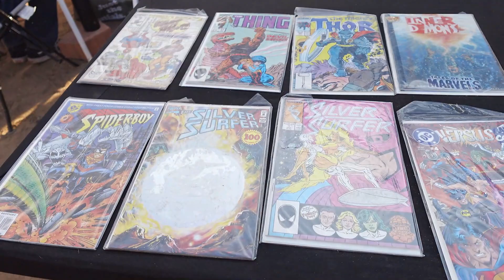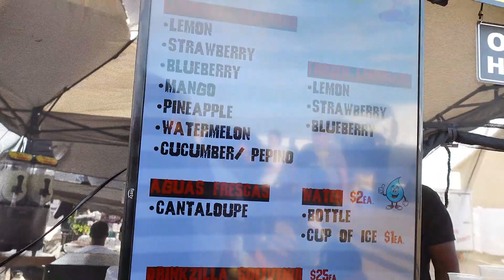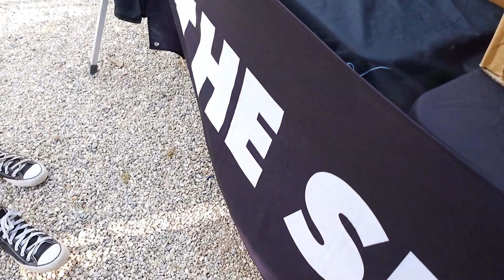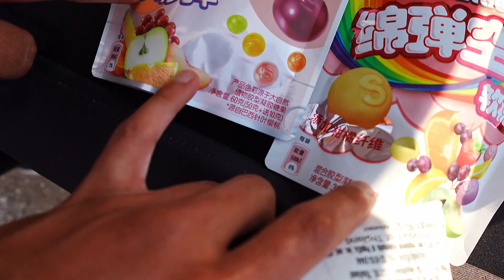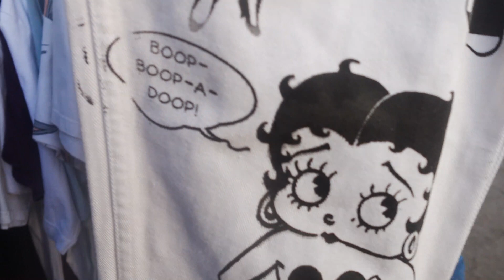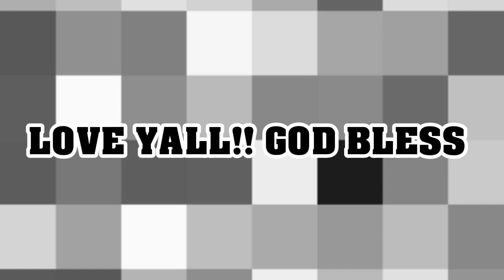BACKYARD NIGHT MARKET! IN VICTORVILLE CA!! FOOD, VINTAGE CLOTHES, SHOES!! FAMOUS TIKTOK CELEBRITY?!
A NIGHT MARKET IN A BIG BACKYARD FOOD VENDORS, VINTAGE CLOTHES ETC!! IN VICTORVILLE CA !!